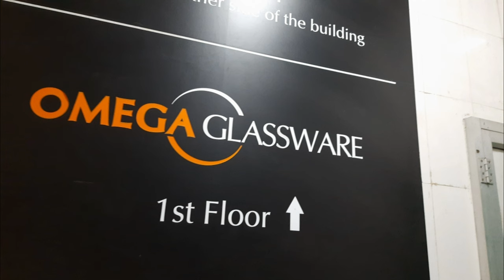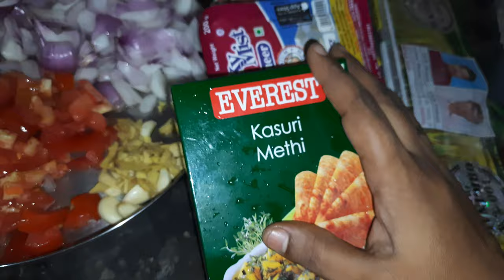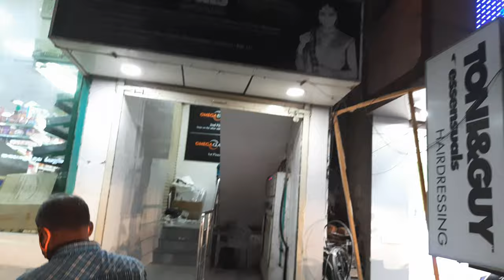Master chef Audition Vlog |Chennai |MastercheftamiParticipating | in tamil